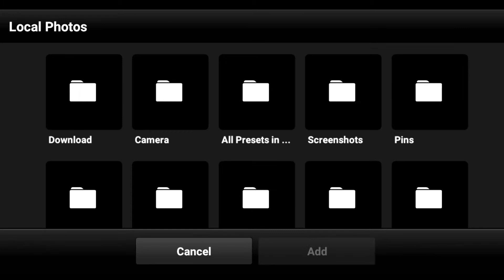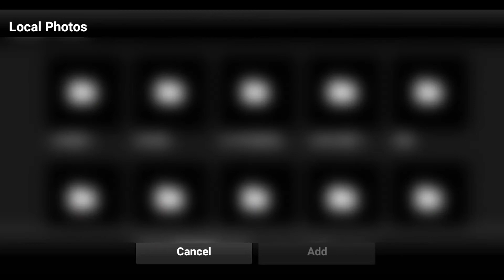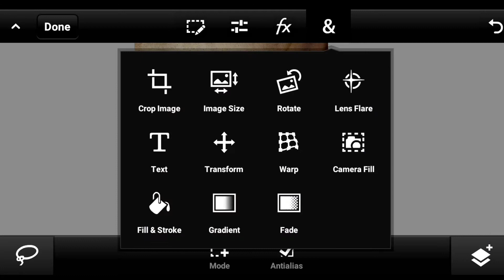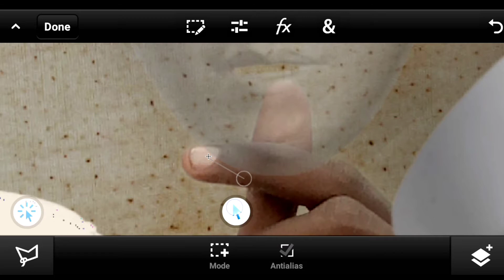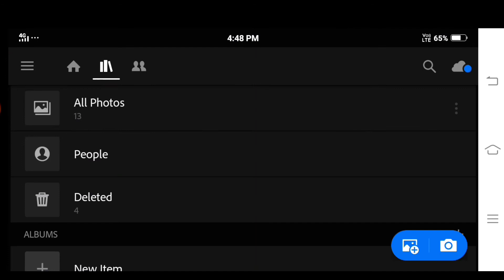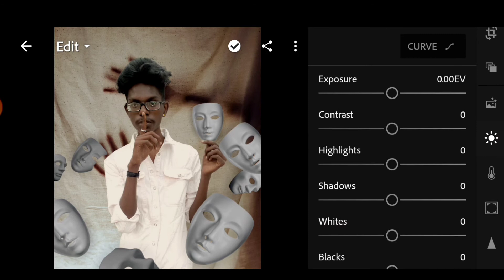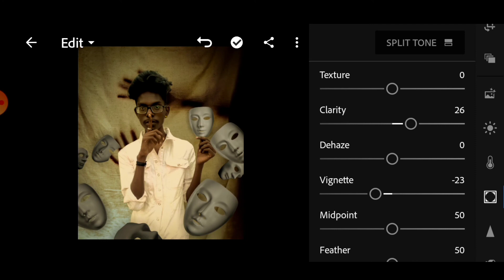ps touch mask concept photo editing